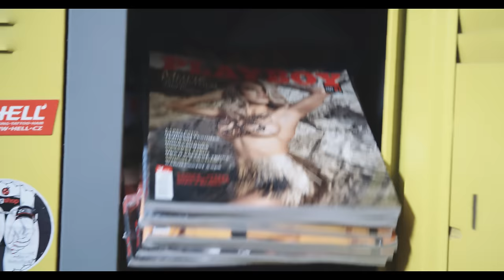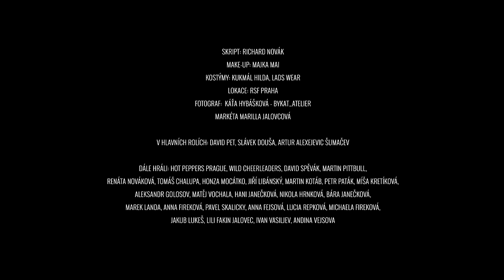David PET - Vrásky štěstí (oficiální videoklip)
Oficiální videoklip k písni "Vrásky štěstí" od kapely David Pet.

Křest klipu je 16. března 2023 v klubu Hot Peppers. Mockrát děkujeme všem partnerům a zúčastněným, skvělá práce!

Zpěv/ hudba/ text - David Pet
Basová kytara - Jan Hanzl
Elektrická kytara - Ján Firek
Bicí - Radek Novosad
 Videoklip vyrobila: DJ Nadja Company
Producent: Karel Luxík - PROMOTECH CZ S.RO.
Hudební produkce: Ondřej Zaťkulijak - ROOF TOP STUDIO
Námět a režie: Naďa Hůlková
Scénář a námět: Naďa Hůlková
Kamera: Adam Sejk
Střih: Victor Tomsa
Special effects: Dima Sharandin
Color grading: Tomáš Gaisler
Skript: Richard Novák
Make Up: Maika Mai, Zdenča Konopásková, Anita Hůrková, Rei Shandor
Kostýmy: KUKMÁL HILDA, LADS WEAR
Lokace: ROF Praha
Fotograf: Káťa Hybášková - Bykat Ateliér, Markéta Marilla Jalovcová
Modelky: Daniela Smržová - Daniela Models Group

V hlavních rolích: David Pet, Slávek Douša, Artur Alexejevič Šumačev
Dále hrají: Hot Peppers Prague, Wild Cheerleaders, David Spěvák, Martin Pittbull, Renáta Nováková, Tomáš Chalupa, Honza Mocátko, Jiří Libánský, Martin Kotáb, Petr Paták, Míša Kretíková, Alexander Golosov, Matěj Vochala, Hani Janečková, Nikola Hnrková,  Bára Janečková, Marek Landa, Anna Fireková, Pavel Skalický, Anna Fejsová, Lucia Repková, Michaela Fireková, Jakub Lukeš, Lili Fakin Jalovec, Ivan Vasilijev, Andina Vejsova.

Speciální poděkování:
Studio POKROK
Alexej Šumačev a Ljuba Yara
JoJo Gym, Zuzana Lavash
El Deron, Robert Rosenberg, Erik Feullatte, Zdeny Astir, Erika Eri, Anna Drbova, Daniel Táborský
JUDr. Martin Sochor, advokát v Praze 7